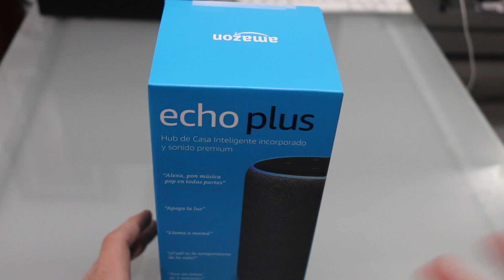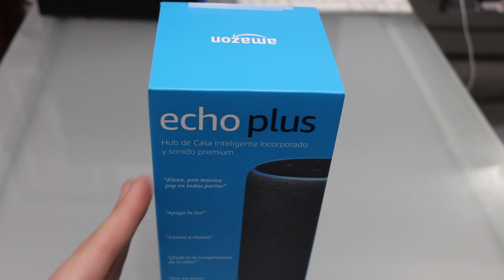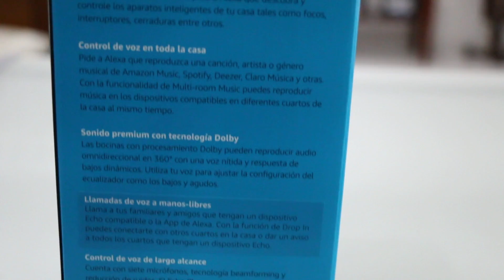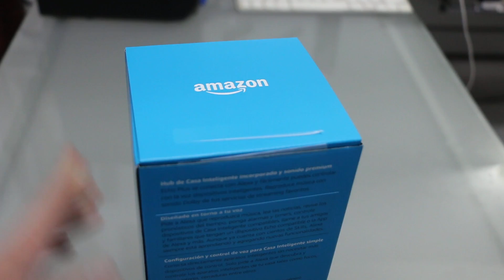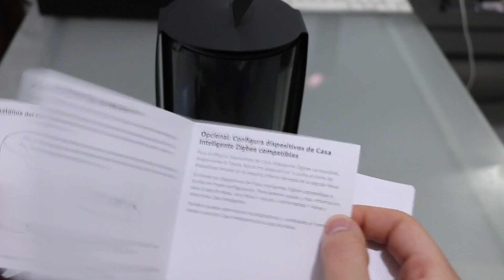Unboxing Nuevo Producto de Amazon | Te va a Encantar!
En esté video te traemos el unboxing del nuevo Echo Plus (Segunda Generación).